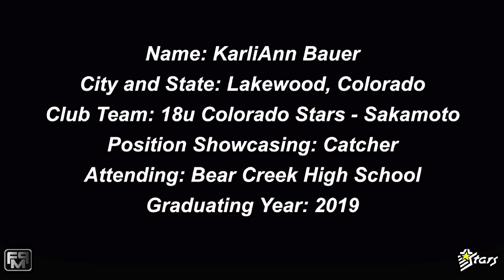2019 KarliAnn Bauer Catcher Softball Skills Video - Colorado Stars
2019 KarliAnn Bauer Catcher Softball Skills Video - Colorado Stars